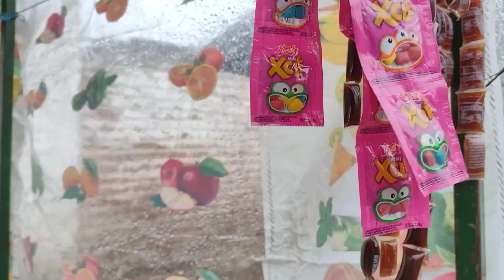FEIRA DE RUA COM MUITA CHUVA NO NORDESTE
SE VOCÊ DESEJA AJUDAR O XAVIER E SAMUEL É SÓ MANDAR UM PIX DE QUALQUER QUANTIA

*TITULAR DA CONTA* Rozinaldo José Xavier

*Agência* 1421-4
*Conta* 17019-4